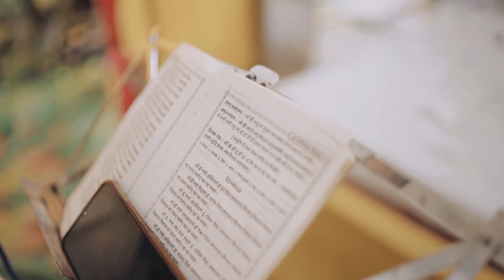Wedding Highlight | AKSHAY & MONIKA |SAME DAY EDIT | Raj Studio Kekri | 9828319090